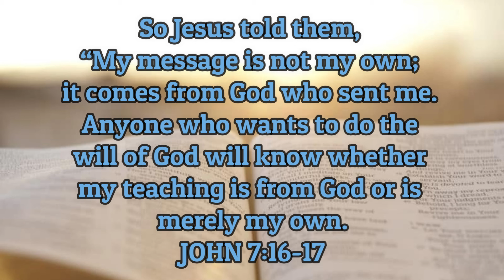DAILY BITE WITH BRANDON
PLEASE THUMBS UP & SHARE THE VIDEO!